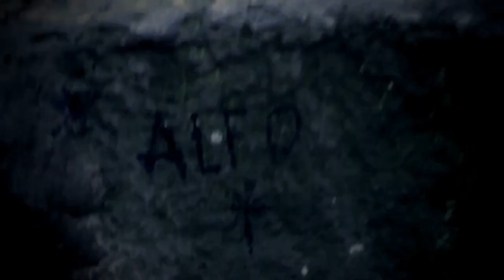Visita al misterioso Salto del Tequendama / Recorrido paranormal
Después de 2 años volvemos a este extraño y mágico lugar,  de nuevo acompañados con @HowardGutierrezConexionEnigma y por primera vez  con el parcero @sinrolespecifico y @tejidos_odom

Mi Instagram @lenonballesteros
Mil gracias por el diseño de la miniatura a @kata_va26